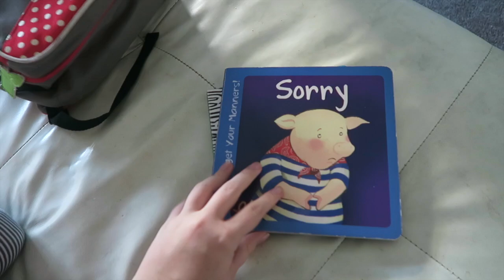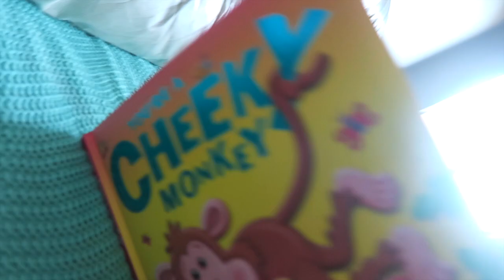Bye, Otto!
August 19th, 2016 - (Day 32)

{We don't have twitter!}